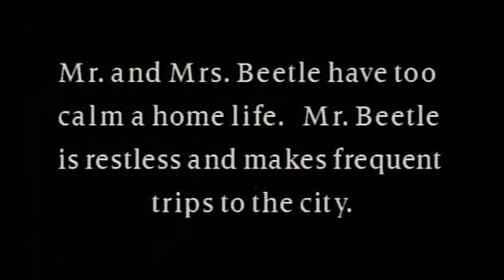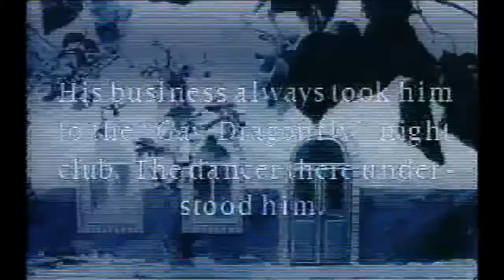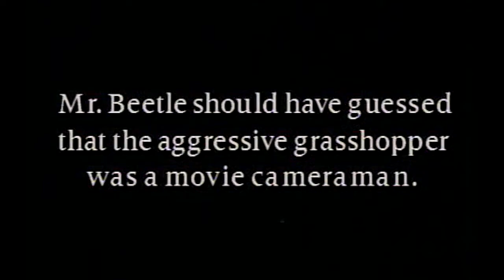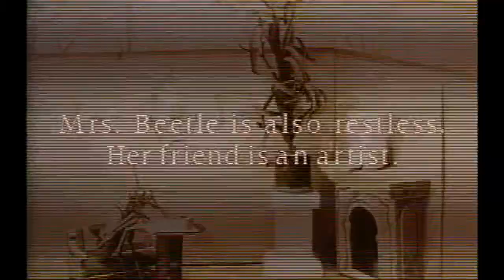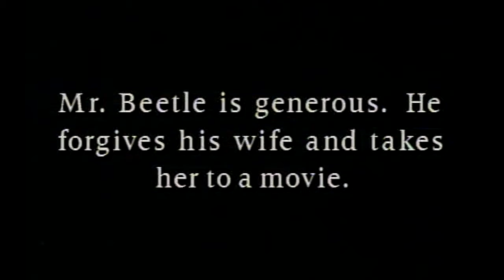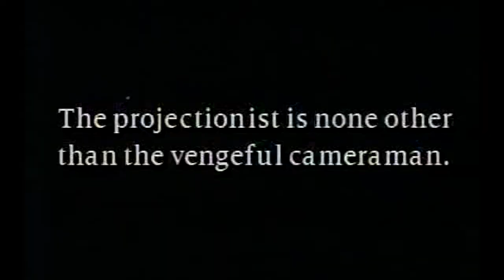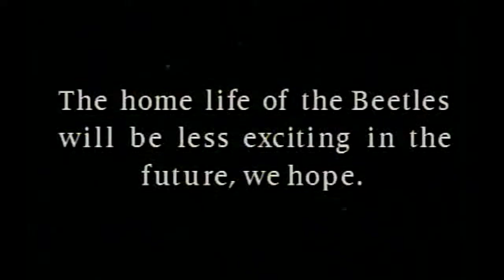The Cameraman's Revenge w score by Stephen Prutsman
A remarkable little silent film from 1912!